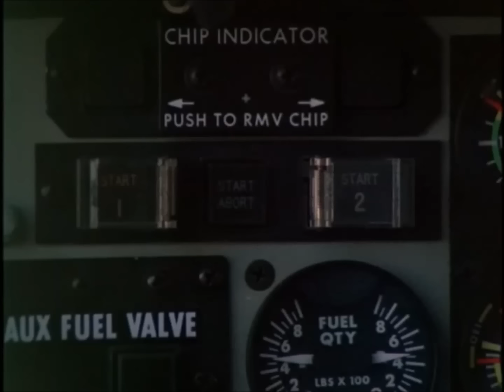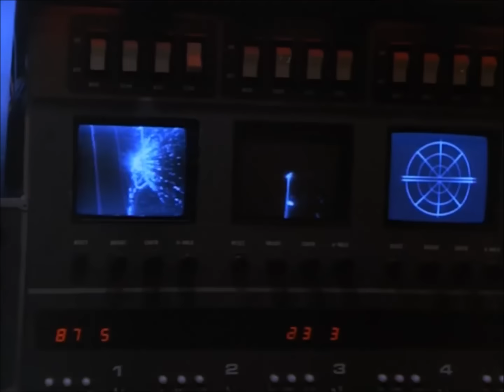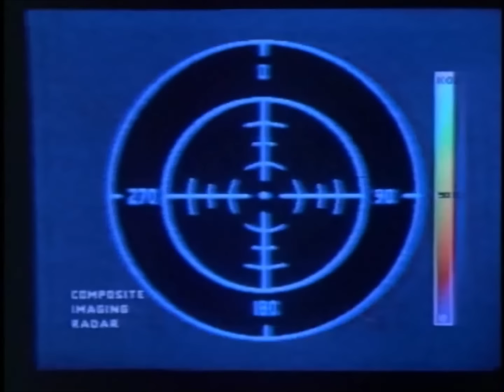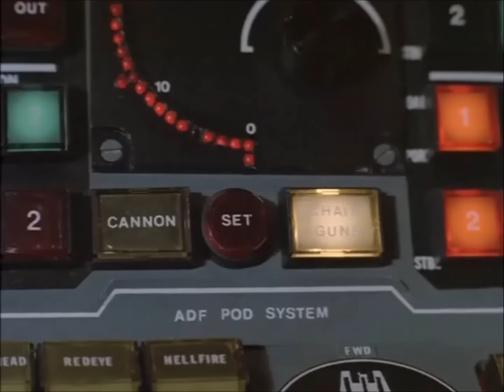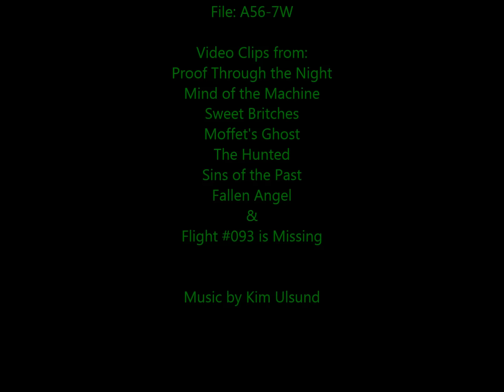File A56 7W - Airwolf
"Ranger T-7-6" aviation call-sign used in the series
"N3176S" American registration number (before Airwolf)
"D-HHSD" German registration number (after Airwolf)
"factory serial number 47085" (Bell)

All rights, but the music, belongs to NBC

This is maybe the best scenes captured on tape, in aviation history.

Airwolf with Stringfellow Hawke (Jan-Michael Vincent) and Dominic Santini (Ernest Borgnine), cruising the world.

Airwolf was in reality flown by, maybe some of the best helicopter pilots in the world: Kevin LaRosa and Peter McKernan.

After the show, Airwolf were sadly sold. The lady ended her days in Germany, saving lives.

Other Airwolf series helicopters:

HX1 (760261 - N84SM, N521AC, N199CH, XA-VVG, N450AG, PP-MEI, C9-HEI)
The helicopter were damaged in 2019.

Airwolf "stand-in" - tour Africa (47132 - ZS-HMD, N660DD, ZS-HMD, N222LB, OY-HIG, (DQ-AAA), LN-ODW, 9G-AEP)
the helicopter were involved in a dramatic situation in 2015

Santini Air 206B jet Ranger (3363 - N2044C)

Several Hughes 500 C/D (N58428, N8673F, N9267F, N9276F...)

Sikorsky H-19D Chickasaw (N91AS)